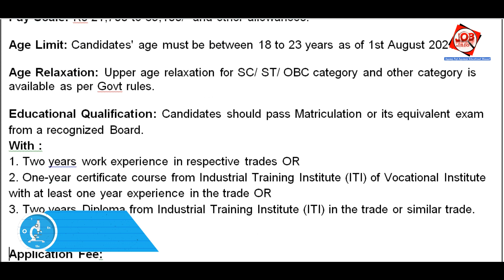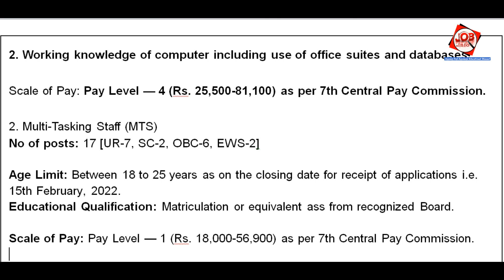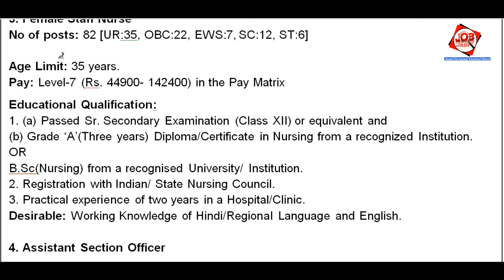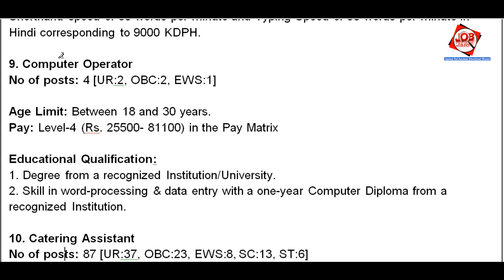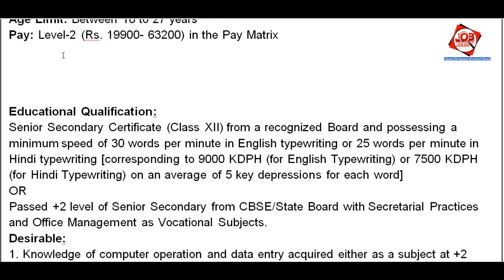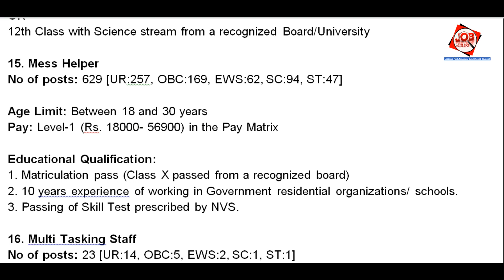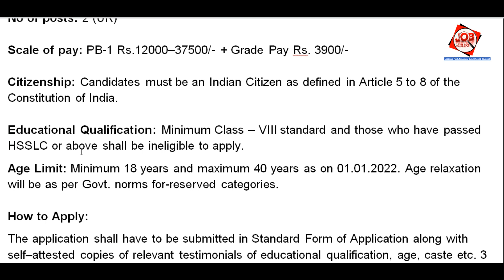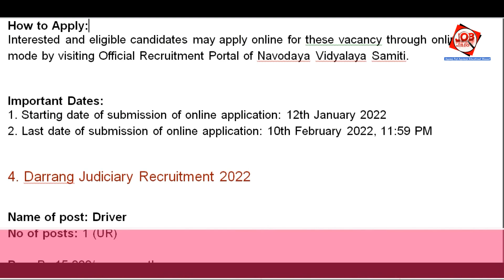Assam JOB News Episode 229 || Latest Assam Job Notifications 2021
1. BSF Constable Recruitment 2022

2. ESIC Guwahati Recruitment 2022
link: Interested and eligible candidates may apply online for these vacancy through online mode by visiting official ESIC Recruitment Portal.

3. Navodaya Vidyalaya Samiti Recruitment 2022
link: Interested and eligible candidates may apply online for these vacancy through online mode by visiting Official Recruitment Portal of Navodaya Vidyalaya Samiti.

4. Darrang Judiciary Recruitment 2022
link: The last date of receipt of application is 15 (fifteen) days from the [date of publication: 13/01/2022] of the advertisement.

5. Kamrup Metro Recruitment 2022
link: Application should reach the office within 15 days from the [DOP: 13/01/2022] of this advertisement in Newspapers.

6. Indian Agricultural Research Institute [IARI] Recruitment 2022
link: Interested and eligible candidates may apply online for IARI Recruitment by visiting at official recruitment portal of IARI.

Start : 00:00